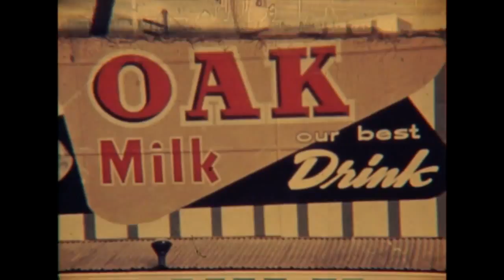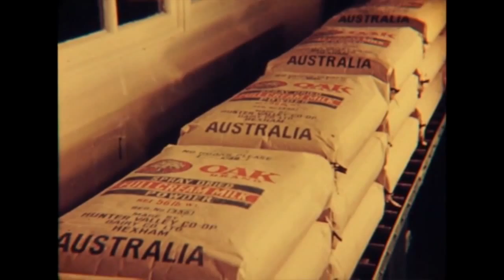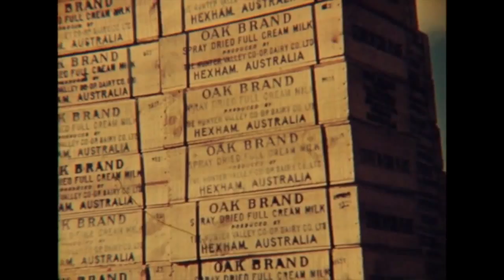We Live In This Valley 1962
We Live in the Valley (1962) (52 mins) is a documentary film on the Hunter Valley by film maker Douglass Baglin.

Commissioned for Hunter Valley Co-operative Dairy Company Limited (a.k.a. "The Oak").

Title: WE LIVE IN THIS VALLEY
Release Date: 1962
Produced as: Documentary
Media: Film
Summary:  Traces the Hunter River from its genesis high in the Barrington Tops through the Hunter Valley till it empties into the sea at Newcastle. Featuring views of Barrington Tops; Water Sking on Glenbawn Dam including Fishing, Birdlife, and Oak Milk Bar; Scone; Murrurundi; Burning Mountain at Wingen; Horse Studs; Agricultural Scientific Work; Aberdeen; Beltrees Homestead; Beef Cattle; Sheep and Wool; Merino Sheep in Merriwa Cassilis; Aerial Agriculture Fertilising; Muswellbrook; Lucerne; Oak Tankers; Dairy Production; Hunter Valley Co-operative Dairy Company's Branxton factory; Power Generation; Denman, Widden Valley, Baramul Stud; Wheat in the Goulburn Valley; Singleton, Baroona Homestead; Aerial view of Paterson River; Maitland; Lucerne on Bolwarra Flats; Agricultural Shows; Polo; Rodeos; Cessnock and Coalfields; Vineyards and Wine; Snow and Ski-ing; Timber Getters; Paterson River and Willows; Dairying on the Paterson Gresford District; Dungog on Williams River; Chichester Dam; Poultry Farms; Raymond Terrace, Baths, Courtaulds Factory, Masonite factory, orchards; Prawners; Sixty Milers; Hexham; Main factory of Hunter Valley Co-operative Dairy Company; Milk Production; Butter; Big game fishing, Bob Dyer at Port Stephens; Oyster Beds; Broken Hill Proprietary Company Steelworks, the 'BHP'; Wangi Power Station; Sulphide Corporation Plant; ELMA, Nobbys Signal Station; Newcastle City; Mattara Festival; Newcastle Town Hall; War Memorial Cultural Centre; William Dobell at work; King Edward Park; Transport Systems, TV and Radio; Newcastle Beach, Surf Carnivals; Lake Macquarie; Yachting; Horse Racing; Sporting; "Protect the Soil, Conserve the Water"; Children future inheritors.

Country of Origin: Australia
Production company: Douglass Baglin Photography
Commentary: James Dibble
Sound: "KINELAB"

Thanks to Yvonne Austin, niece of the late Douglass Baglin for granting permission on behalf of the family for this film to be made available to the wider global community.

Thanks also to Mr Peter Smith and Greg & Sylvia Ray who located and transferred the original 16mm film reels to the University of Newcastle's Cultural Collections Archives for perpetual custody.